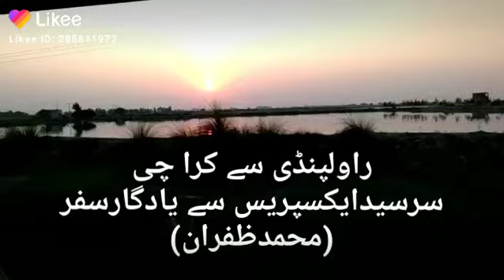Sunrise Amazing Video | That is one of the best sunrise | Awesome Sunrise | Beautiful sunrise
Sunrise Amazing Video | That is one of the best sunrise | Awesome Sunrise | Beautiful sunrise  Sunrise Amazing Video | That is one of the best sunrise | Awesome Sunrise | Beautiful sunrise
sunrise,sunrise avenue best of,the most beautiful sunrise in the world,shadowrunner & primo the alien sunrise,sunrise remastered video,sunrise video no copyright,sunrise official music video,sunrise lyric video,kygo sunrise lric video,sunrise kygo lyric video,sunrise video background,sunrise video,best music for relaxing the brain,sunrise timelapse,norah jones sunrise,sunrise norah jones,duke and duchess of sussex,norah jones remastered videos